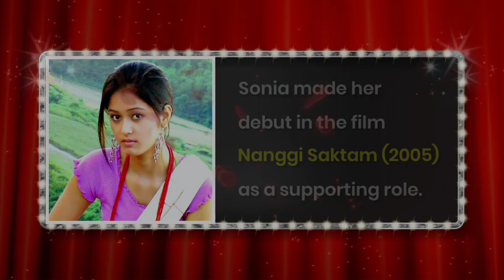Evolution of Sonia Hijam | Manipuri Actress | Read the Description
Sonia_Hijam is a Manipuri actress who appears in Manipuri films. Sonia made her film debut in the film Nanggi Saktam (2005). She has appeared in more than 100 Manipuri films.

It took Sonia a role in a play to get noticed. The film fraternity took cognizance of her raw talent and she was immediately offered a role in "Nangi Saktam" directed by O. Gautam. "I was doing theatre and other shows before entering into the world of Manipuri digital film world. It was Mr. Brojen, who is also popularly known as Light Brojen of Wankhei, who introduced me to his contacts and urged me to be part of the film fraternity. That was how I got a role in Nangee Shaktam, directed by O. Gautam", she says exuding confidence.

Sonia's road to popularity was marked by her subsequent roles in different films. She recalls, "It was Subhas E's Naughty Girls that made me a known face in Manipuri film. It was also during the shooting of this film that I had picked up memorable experiences. I did not know whether I was doing good or bad. I could hardly make sense of the crew members' comments and wondered if what they were telling me during the shooting of the film was a compliment for my work or were they critical of my acting skill. Sometime I had to cry over the fact that I could not make out whether my performance was good or bad."

Talking about her co-actors and artistes, she says that all of them are doing their best and she can see their performances improve in every new projects. She says, "I don't have any particular favourite co-actor. I love working with all the actors. Everyone has something new to give to the Manipuri film world." When asked if she had faced any difficult moments while performing a film, Sonia says, "The most difficult role I had performed so far was acting as a mad woman in one of my recent movies."

Born : 1988
Home Address : Porompat Kongpal Khaidem Leikai, Imphal East, Manipur.
Nationality : Indian
Occupation : Actress
Height : 5' 5"
Qualification :
Parent(s) :
Hijam Chaoba
Hijam (O) Sanatombi

Do Like the video if you really enjoy it !!